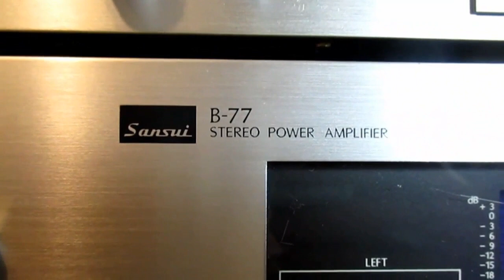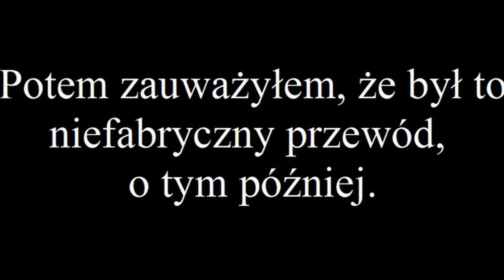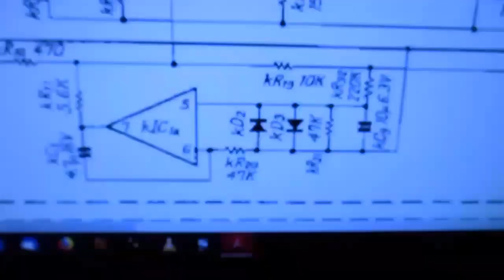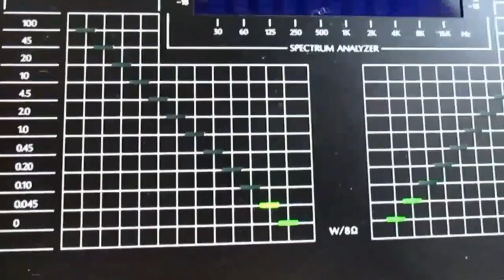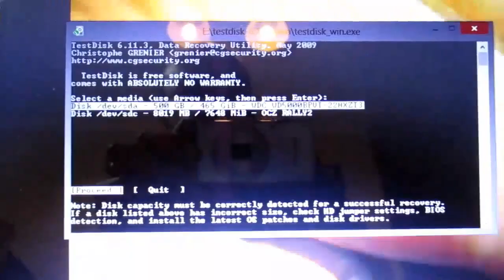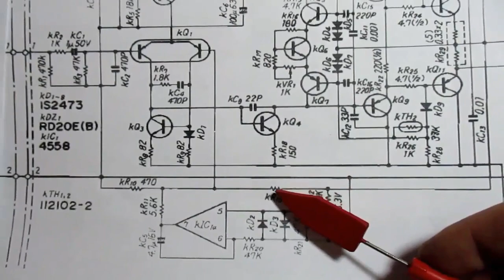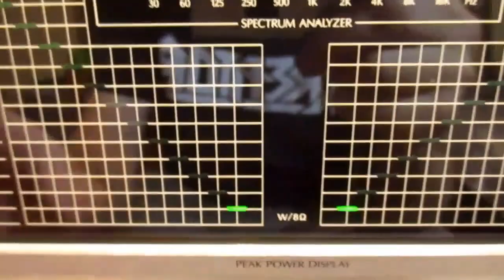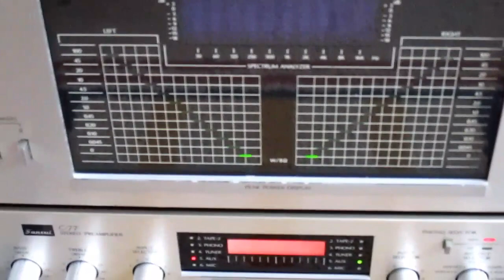Sansui B77, przegląd wzmacniacza mocy (#46)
Przegląd końcówki mocy Sansui B-77 pracującej w klasie AB, choć z tajemniczym napisem Linear A. Oczywiście, wzmacniacz pracuje w klasie AB (albo nawet w klasie B), a nie w klasie A, bo ustawiony jest mały prąd spoczynkowy, zatem napis na froncie to tylko chwyt marketingowy. Czy ten sam wzmacniacz może pracować w klasie A, B i AB? Rozważania podczas naprawy.
Osłona z preszpanu wykonana po uzgodnieniu z właścicielem. Kondensatory są 4mm od żeberek radiatora, a nam zależało na długowieczności urządzenia.